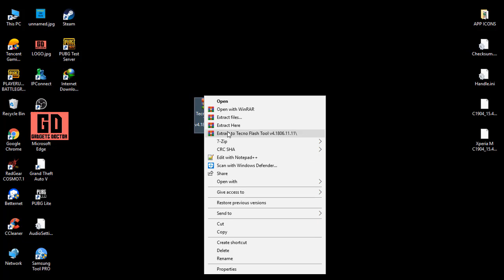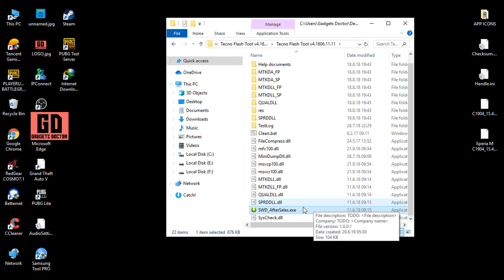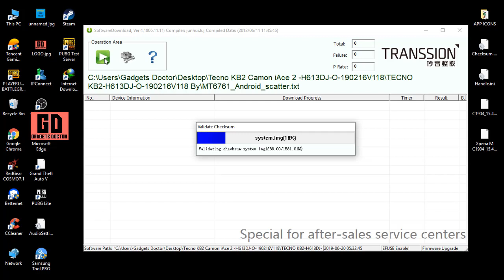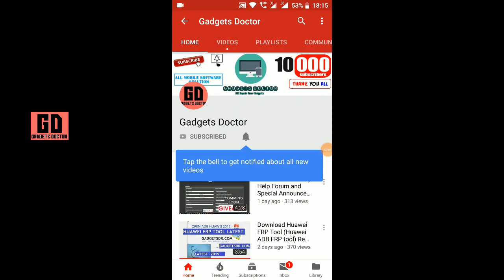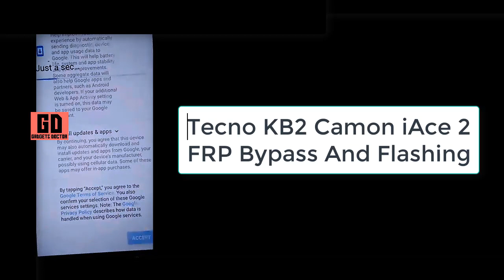Tecno KB2 Canon IACE 2 FRP Bypass with latest File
Latest Method to Tecno KB2 FRP Bypass Without Any Box New tool Android 8.0,9.0.
One-Click Bypass FRP Tecno KB2. One Click Unlock FRP Tecno KB2 Canon IACE 2.
Today we share with you how you can easily bypass frp Nokia 3 all latest android devices new security patch,

Bypass Google Account One-Click Bypass FRP Tecno KB2 Canon IACE 2 (Android Oreo) Without Any Box. Use this method, This method was tested on Tecno KB2 Canon IACE 2

And This Method also works on Tecno KB2 Canon IACE 2 (Android-9)